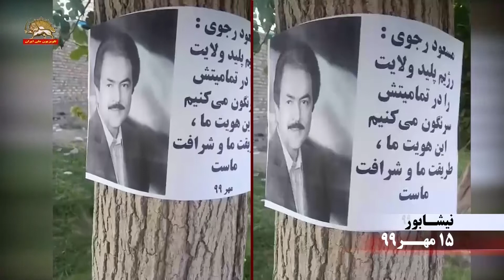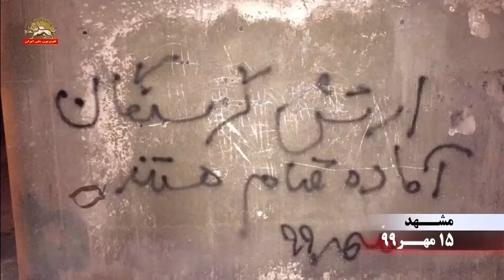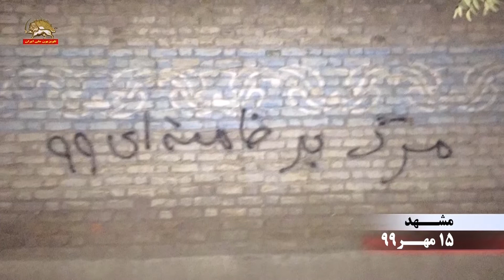فعالیت کانونهای شورشی برای شکستن جو سرکوب و اختناق